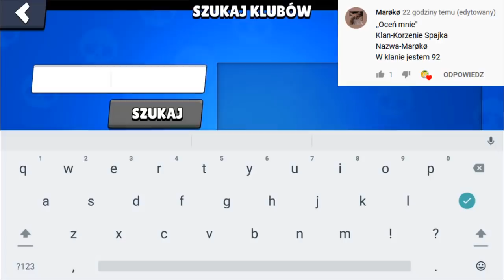🔥OCENIAM PROFILE WIDZÓW W BRAWL STARS #2 - REKORD PUCHARKÓW XD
⚔️Moje Klany w Brawl Stars:
1. Kolce Spajka (top 20 w Polsce)
-Przyjmujemy od 17k pucharków
2. Korzenie Spajka (top 60 w Polsce)
-Przyjmujemy od 14k pucharków
3. Igły Spajka (top 100 w Polsce)
-Przyjmujemy od 13k pucharków
4. Kwiaty Spajka (top 110 w Polsce)
5. Nasiona Spajka
-Co chwilę sie zmienia:)

Miniaturka - Robiłem sam
Banner - Young Exu
Avek - Young Exu
Intro - Robiłem sam